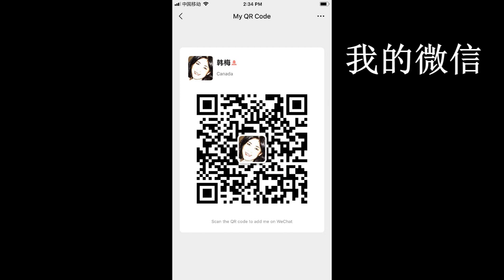20200314 5【民进党又捉妖，联署白宫】【寒梅视角】